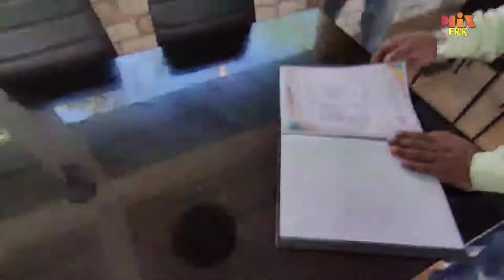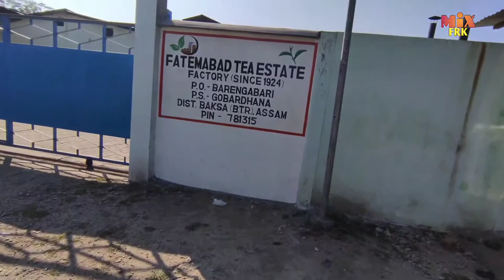India - Bhutan Border | Manas National Park | World heritage Site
India - Bhutan Border | Manas National Park | World heritage Site ‎@MIX FRK